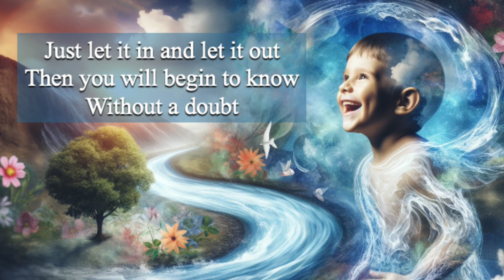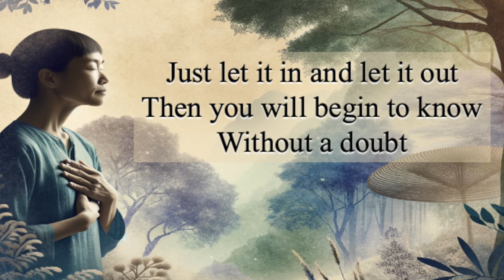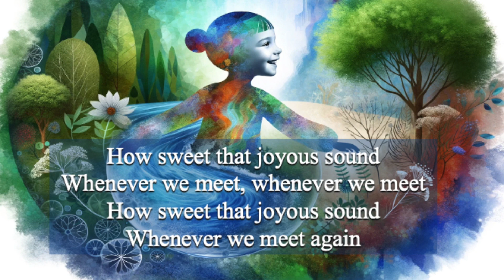Joyous Sound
By Van Morrison. Sung by Northern School 2nd Graders.